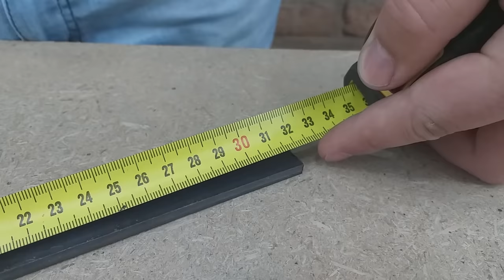Pocos Hombres Conocen Esta Brillante Idea - Invento Casero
Una idea genial que te será muy util en el taller